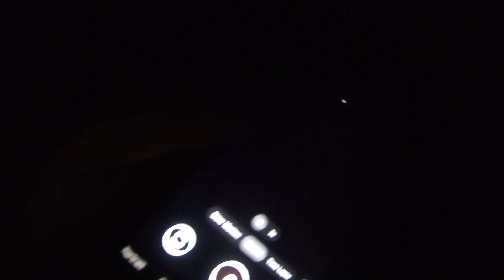Exploring the rock structures of Goblin Valley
Goblin Valley State Park is a state park of Utah, in the United States. The park features thousands of hoodoos, referred to locally as goblins. This Mars-like landscape is totally worth a visit.

Goblin Valley, Utah is unlike any other place in the world, and a place that captures and stretches the imagination, challenging you with its geologic whimsy. Definitely worth a visit.